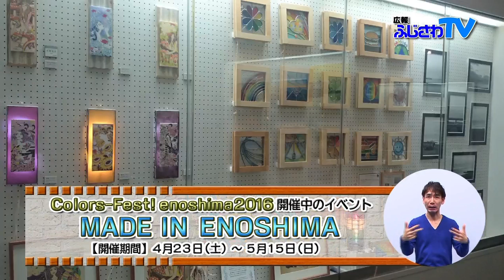Colors-Fest! enoshima 2016について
1197広報ふじさわTV　2016年4月25日(月)～5月1日(日)